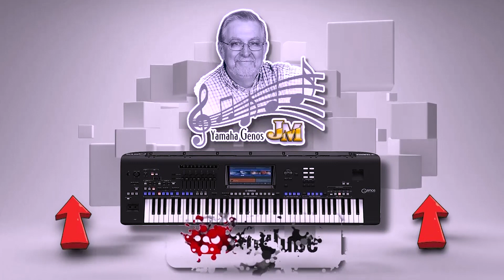SLEEPY SHORES - Cover muisc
Únite a la comunidad de miembros y apoya a mi canal